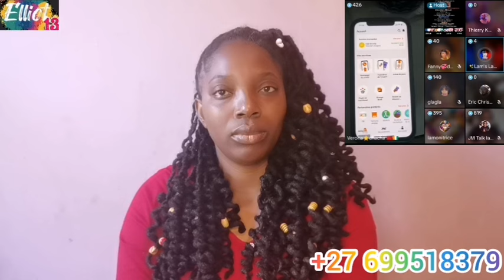SOUKEIINA MON COMBAT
LA CONTINUTE DES PREUVES DES TRANSACTIONS ET LES CALCULES STROBOSMIQUE DE L'ARGENT DE SOUKEIINA, CHACHA OUVRE SES APPLICATIONS 👉 SUIVEZ LA VIDEO.